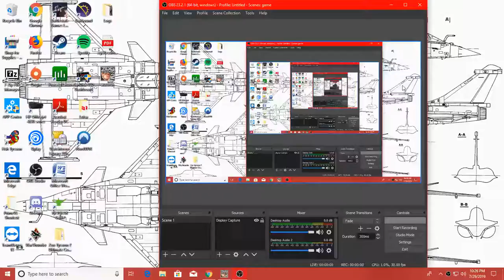stream stream Live Stream